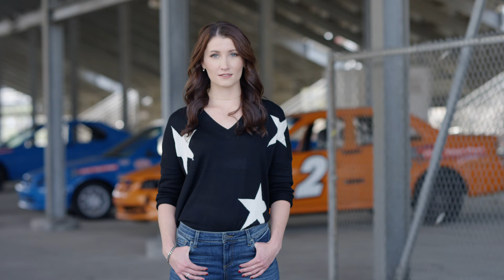Julia Landauer | Heroes and Heritage | An Inspiring Film Series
KUT FROM THE KLOTH celebrates extraordinary women by telling their inspiring stories and showcasing the Heritage Premium Denim Collection. Original and authentic, the denim weaves effortlessly into the fabric of their lives. We celebrate these women in this new digital series and hope to encourage others to keep dreaming and to continue inspiring the next generation.

Julia Landauer is a NASCAR driver and 2-time champion from New York City. Since making history as the first and youngest female champion in the Skip Barber Racing Series at age 14, Julia has amassed dozens of wins in many different racing series, including a NASCAR Track Championship in 2015.